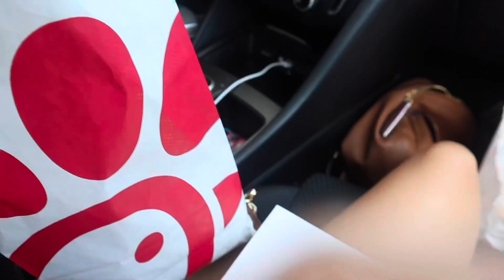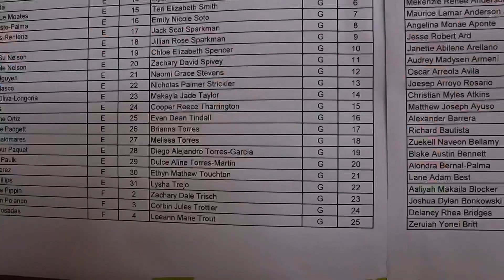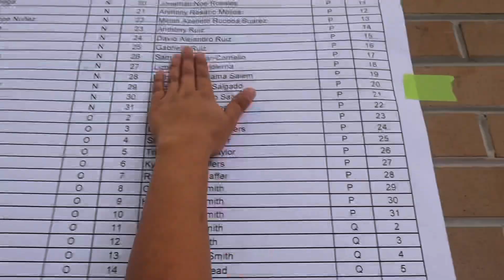Last Day Of High School!🏫 ClassOf 2021 👩🏻‍🎓 🎉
Hey guys! Thank you so much for watching I hope y’all enjoyed it as I did making the video!🤍 This video is the last day of high school where I clogged so that I could look back on it and have memories 👩🏻‍🎓 My next video will be my graduation vlog :)